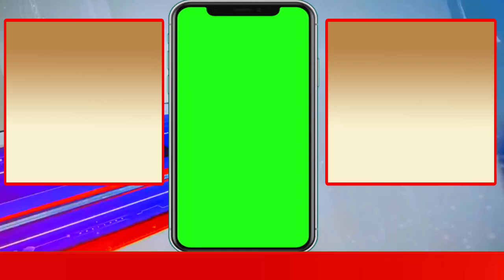Free Template For Mobile Tutorial With Green Screen Background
Free Template For Mobile Tutorial With Green Screen Background 2019
free green screen backgrounds

Green

Screen

Background

Green screen backgrounds city

Green screen background video effects hd

Green screen backgrounds effects

Green screen backgrounds news

Green screen background animated

Green screen backgrounds wedding

Green screen background studio

Green screen background footage

Green screen

Green screen test

Delete screen

Template

For

Mobile

Tutorial

Template for mobile tutorial

Tutorial (industry)

Graphical user interface (computing platform)

Mobile app design

Fmobile app design tutorial

Adobe photoshop:mobile app

Design a mobile app

App design tutorial

Mobile app tutorial

Iphone app in illustrator:tutorial

After effects tutorial 3d phone

After effects tutorial mobile

After effects tutorial app tutorial

After effects tutorial mobile app tutorial

After effects mobile app

After effects 3d mobile phone

After effects tutorial 3d

3d mobile phone

3d mobile phone app promo
Green

Screen

Templets

Green screen templets

Green screen templates intro

Green screen templates for edits

Green screen template no text

Green screen template for youtube

Green screen templates meme

Green screen template video

Green screen template news

1 professionals green screen lower third effects + download link

Green screen lower third effects

Screen on the green

Green screen images

Green screen lower third:ink drops template

Free template:die hard green screen

Die hard green screen template

Green screen action

Green screen

Vfxfootage greenscreen

Falling autumn leaves green screen

Falling leaf green screen

Leaves green screen

Wedding slide show green screen

Vfx green screen footage

Transition green screen

Transition green screen footage

:sam editorial

Video background

Lower third